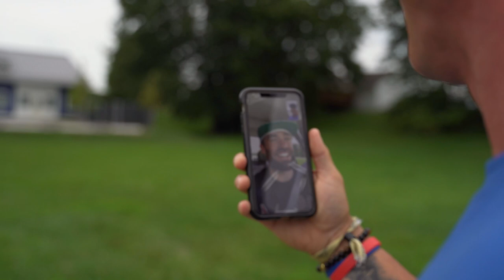2022 IWANTABZ Contest Winner - Travis Coxworth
Check it out as CoryG himself FaceTimes Travis to unveil the news with the CoryG & Max Effort crew!